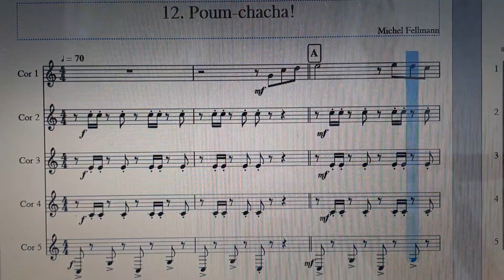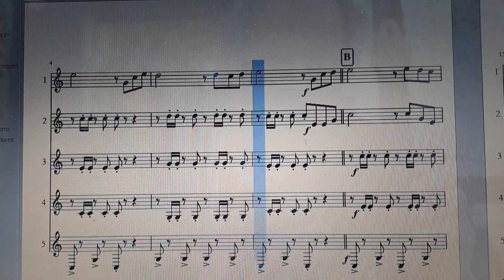Poum-Chacha! - Michel Fellmann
Quintet de cors des Alpes/Alphorn,
recueil 61